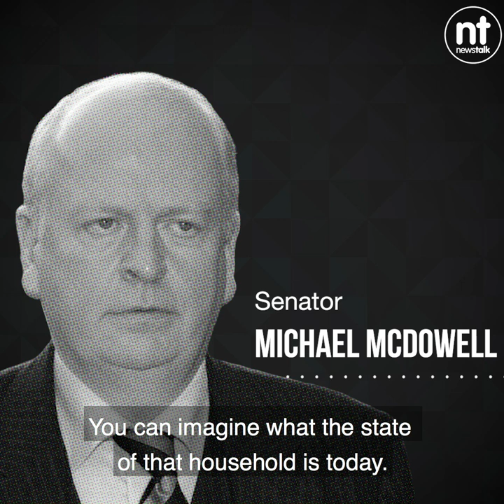Suspected Arson Attack on TD Martin Kenny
🎬 Sinn Féin TD, Martin Kenny has had his car been burned out at his home in Co Leitrim. Senator Michael McDowell has called the attack "Absolutely abhorrent."